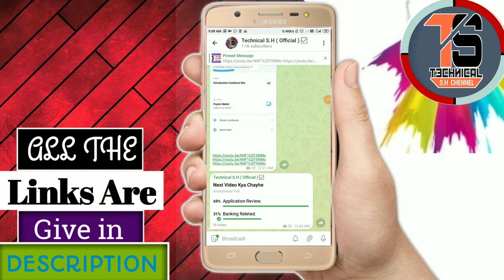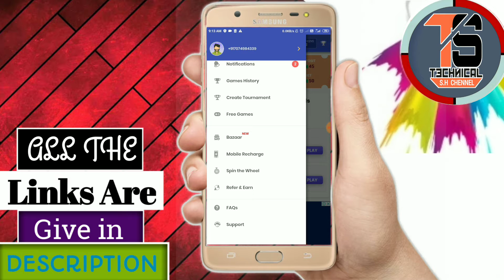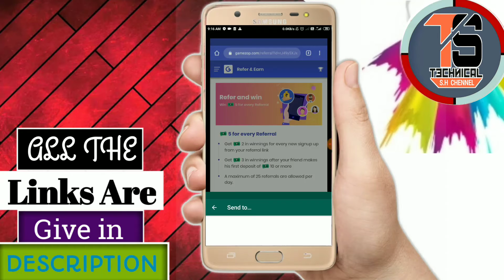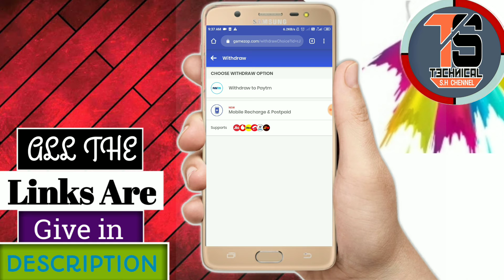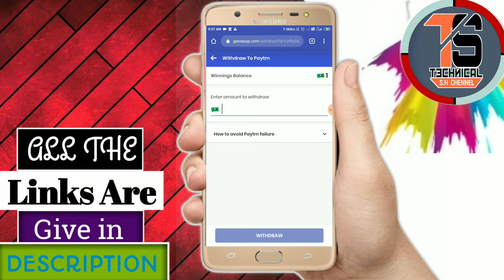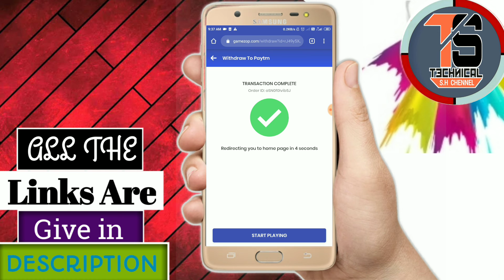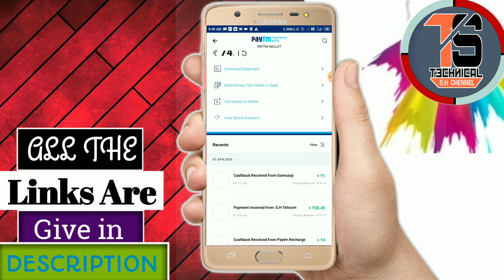💥 Minimum Redeem ₹1 रूपए !! Big Bugs Unlimited ₹10+₹10+₹10 Paytm Cash !! Free Paytm Cash Every Sec